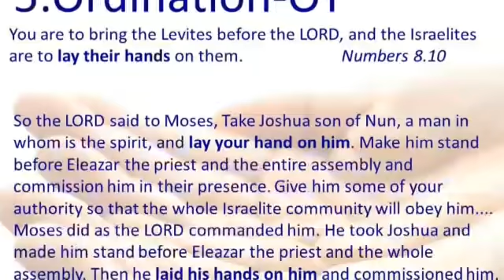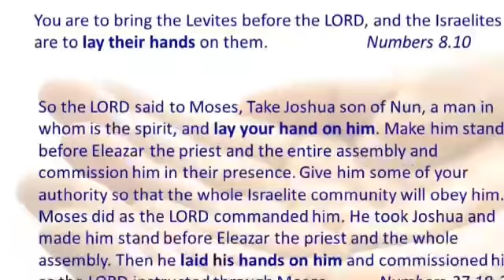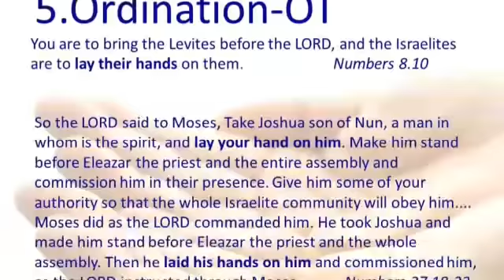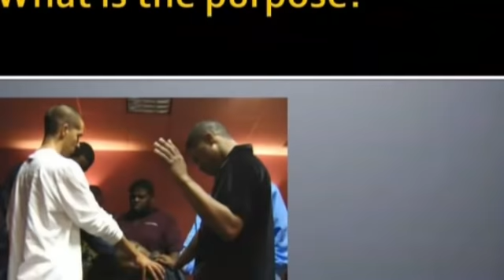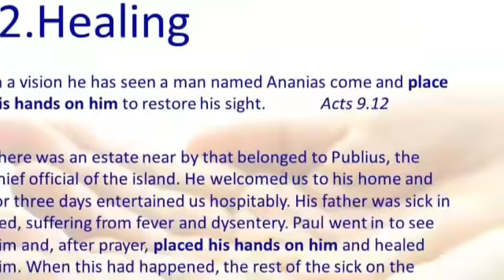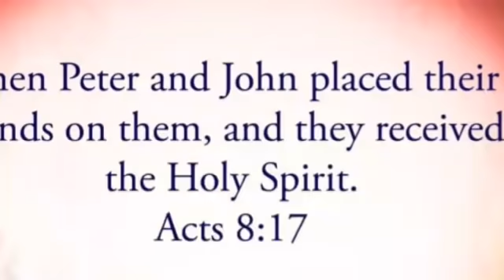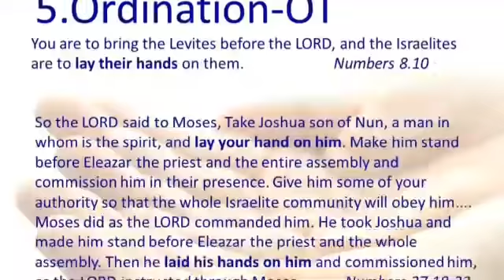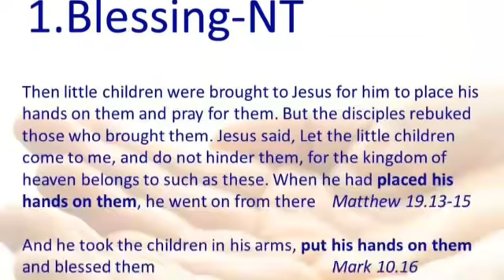CATHOLIC MEDITATION: Wednesday - 6 May, 2020. 4th week - Easter, Year A